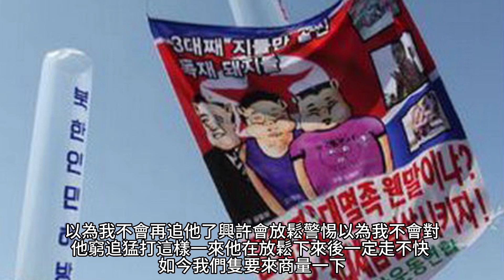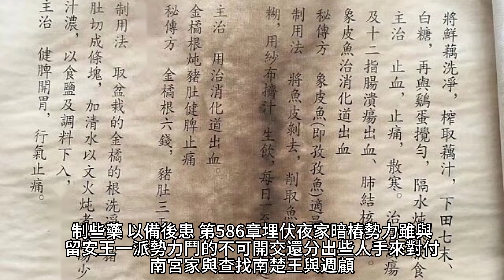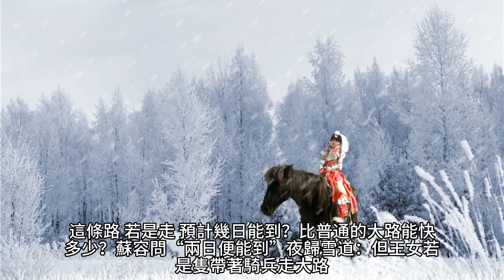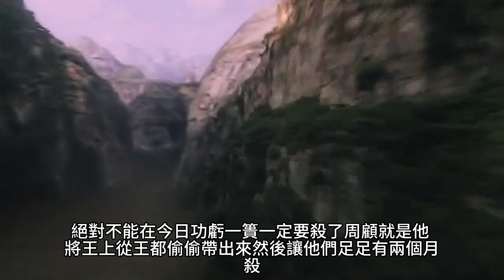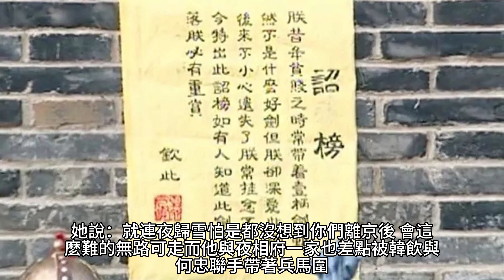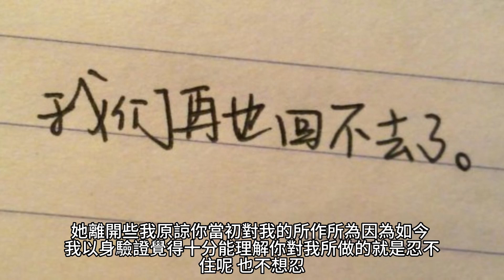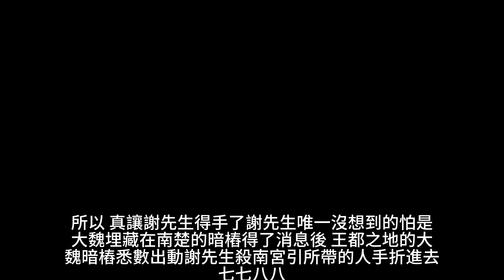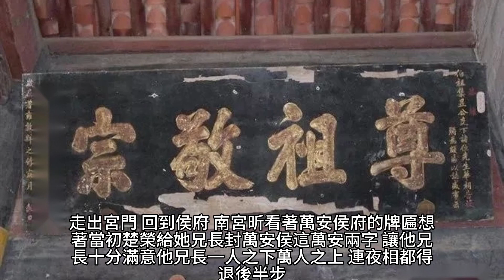{花醉滿堂}583~600章 有聲字幕小說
花醉滿堂

作者：西子情